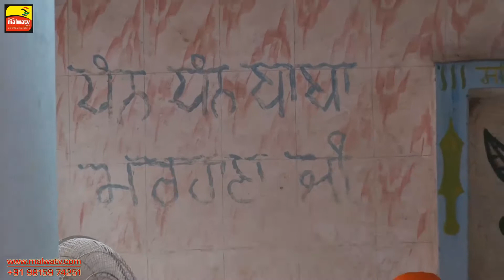SUGGA (TarnTaran) | BABA MARHANA JI JOD MELA - 2016 | Full HD | Part 1st